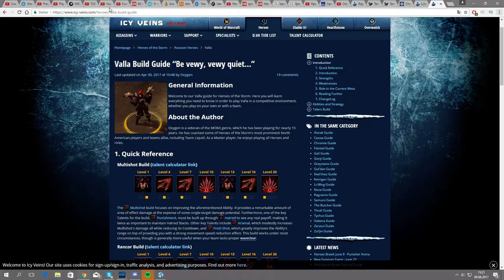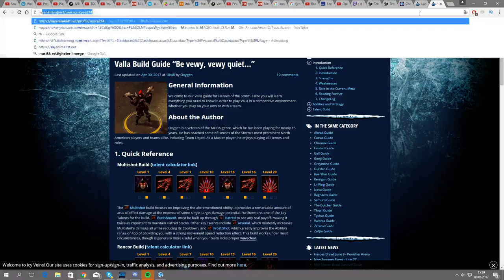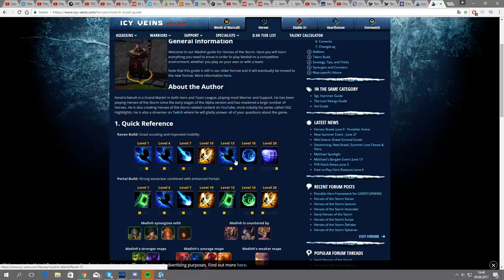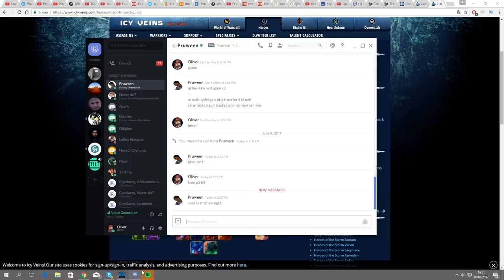Kråke vs Abathur | HOTS